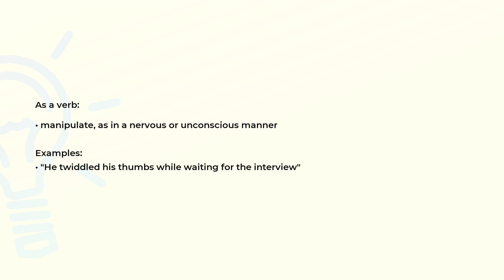What is the meaning of the word TWIDDLE?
Definition, examples of use and spelling of the word TWIDDLE.

(00:00) Intro
(00:07) As a noun
(00:15) As a verb
(00:29) Spelling

As a noun (00:07):
• a series of small (usually idle) twists or turns

As a verb (00:15):
• manipulate, as in a nervous or unconscious manner

Examples:
• "He twiddled his thumbs while waiting for the interview"